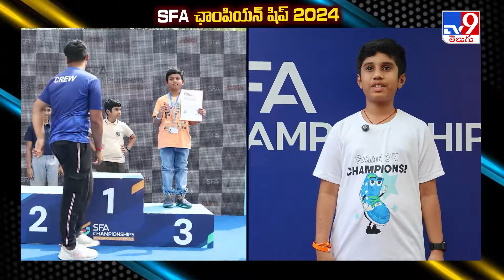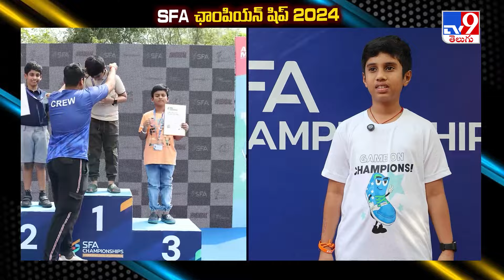SFA Championships 2024: స్పీడ్ క్యూబింగ్ లో కార్తికేయ అభిరాం సత్తా - TV9